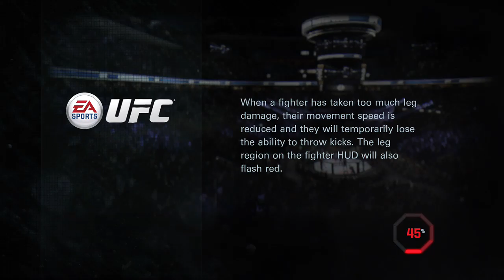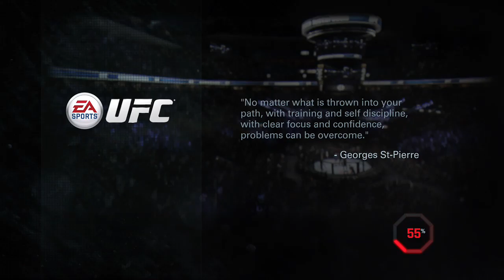UFC fourth fight